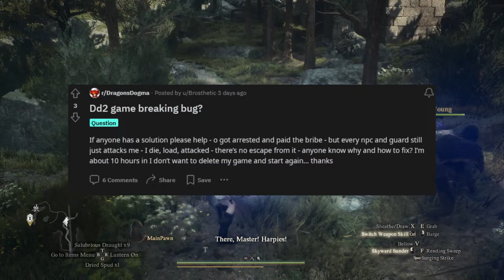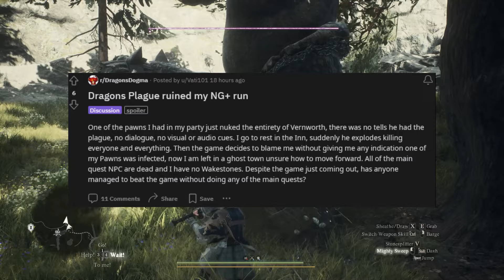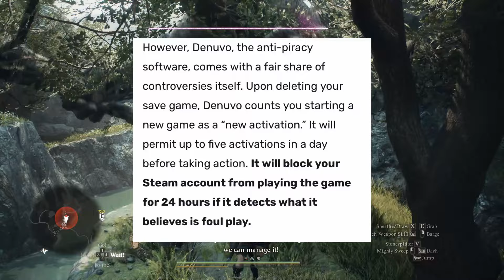Dragon's Dogma 2 - CAPCOM NEW UPDATE!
Hey, let's talk Dragon's Dogma 2 Update, Patch, Dragon Dogma News!
You can do this by joining down below. This will go towards upgrading the equipment here and improve the videos.
0:00 Dragon's Dogma 2 Update
0:27 Capcom Developers Talk About Patch
6:12 Game Breaking Bugs
9:04 Denuvo Temp Bans Players

► Hey, I am Glitch Unlimited! This channel is dedicated to finding glitches for entertainment and to HELP/ASSIST the Devs in debugging a game.                                                              _____________________________________
►Glitching History:
In 2020, I discovered glitches like Unlimited Brahmin/Collectron Glitch, Unlimited XP Glitch, Duplication Glitch with Items,  Camp Objects Dupes and many other discoveries. I have been glitching games since i played Tony Hawk: American Wasteland, which that is long ago when the game was released. You could say i am glitching enthusiast.